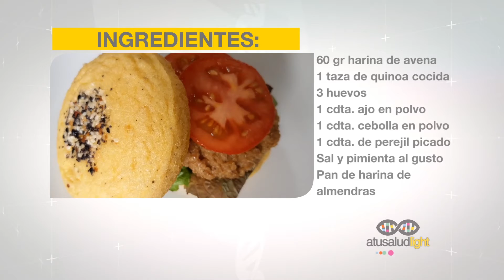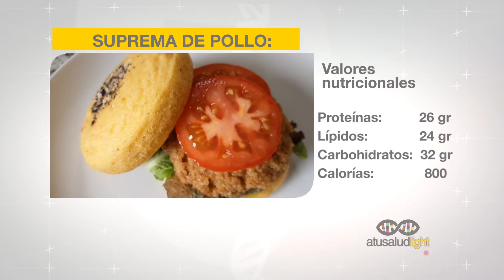Hamburguesas Veganas de Quinoa | Comiendo Sano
Hoy junto a Sharon Simki de @greenfit_sha en Instagram veremos cómo podemos hacer unas deliciosas hamburguesas veganas hechas con quinoa y servidas con un pan de almendras hecho en casa. Acompañados a disfrutar de esta receta